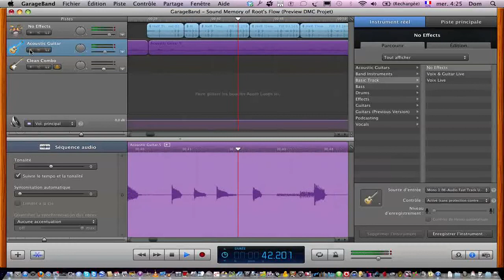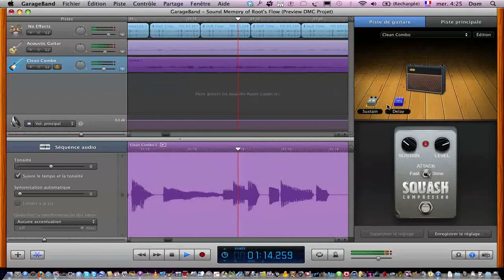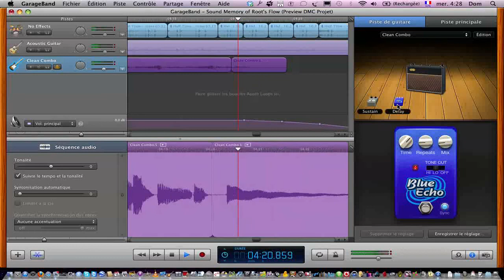Sound Memory of Root's Flow (Inside Garageband Preview DMC Projet).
The Tracks Inside Garageband. (True Instruments, with a little effect)
The Drum is a sound of Garageband, not me Drum.

Les pistes dans Garageband (Vrai instruments, avec un petit effect)
La batterie est le son de Garageband, pas ma Batterie.

Dom...